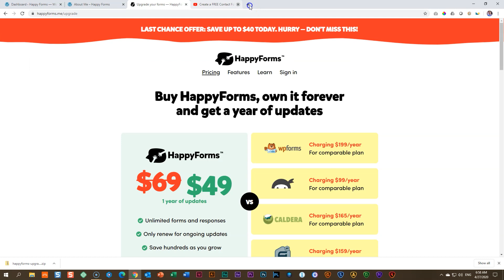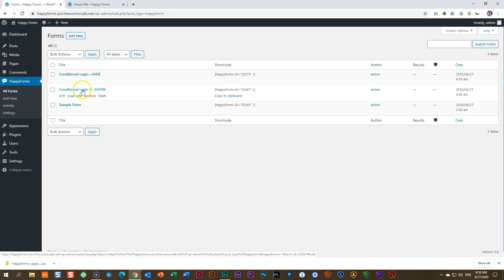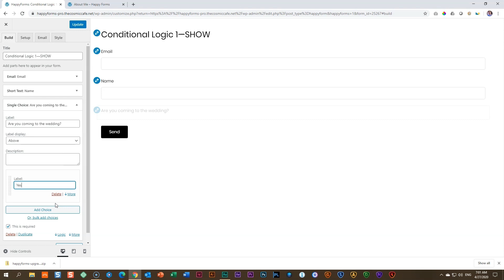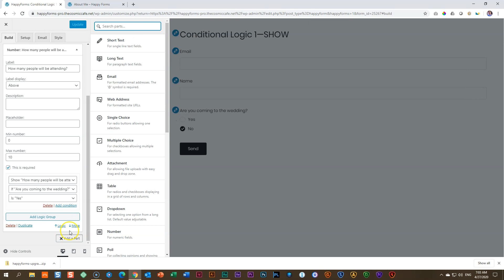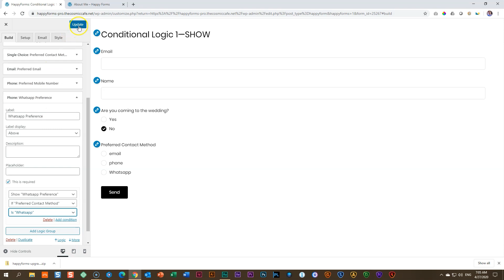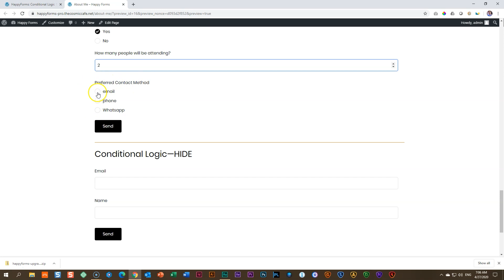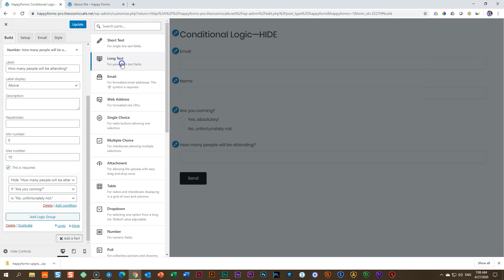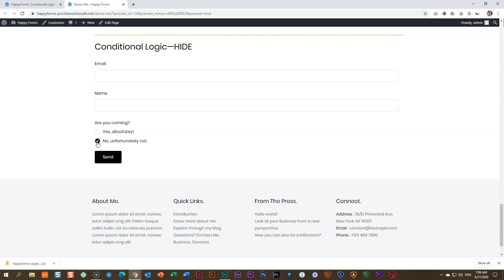Conditional Logic with HappyForms! | Create custom forms easily in WordPress 2020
Condtional Logic is a powerful tool to set conditions when certain parts of your form should display, or hide. Build out a form in any WordPress site easily with this pro addon for HappyForms.